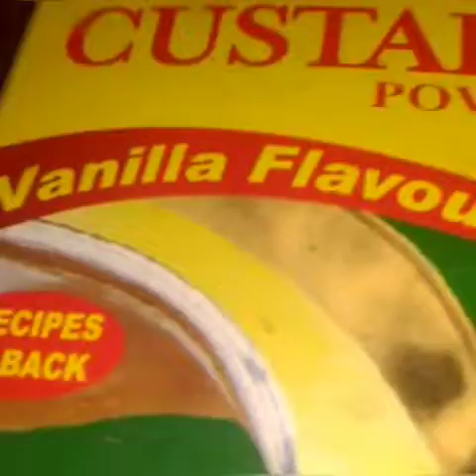Tasty mango custard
Ingredients:-
Milk,, sugar,, custard powder,, fruits

Directions:-
✓Add 2,3 spoons of custard powder in 1 cup of cool (room temperature) milk
✓Boil the rest milk...
✓add sugar when the milk is rolling boiled...
✓ when sugar gets melted add the custard milk in boiling milk
✓ here at this point stir well in low flame..
✓ switch off the flame, & add fruits and mix well..